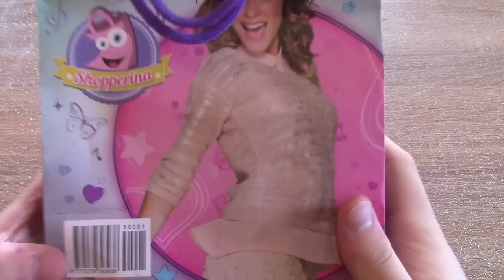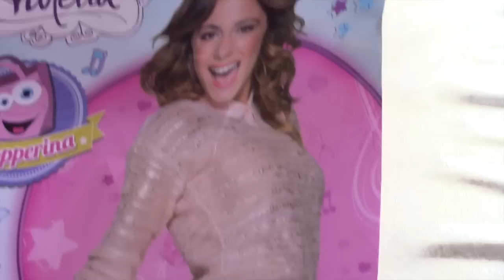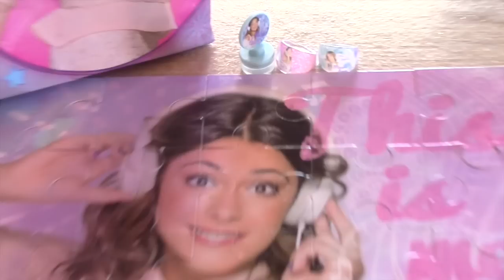Violetta mini surprise bag | Disney Violetta mini bolsa con sorpesa | Shopperina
Unboxing of violetta disney mini surprise bag, bolsa de sorpresa.

Who is violetta ( chi e' violetta)

Violetta es una serie de televisión argentina que se estrenó en Disney Channel el 14 de mayo de 2012. La serie es una coproducción entre Disney Channel Latinoamérica y Disney Channel Europa, Medio Oriente, África (Disney EMEA, por sus siglas en inglés) y Pol-ka Producciones. Está protagonizada por un elenco multinacional con Martina Stoessel en el papel principal.

La serie narra la historia de Violetta, una adolescente musicalmente talentosa que regresa a su ciudad natal donde encuentra el amor y descubre su vocación por la música.1 4 6

Después del éxito logrado en América Latina, Italia, España, Francia e Israel, con récords de audiencia, una banda de sonido ganadora de un cuádruple disco de platino y una gran respuesta en Internet, se lanzará en el resto de Europa, incluyendo Rusia, Europa Central y del Este, y en Medio Oriente y África. La telenovela también se destacó en 2012 en la entrega de los galardones Kids' Choice Awards de Nickelodeon en América Latina, coronándose en los rubros Actor Favorito, Villano Favorito y Revelación.7 Violetta fue renovada para una segunda temporada. Las grabaciones comenzaron el 1 de noviembre de 2012.7 8 El 29 de abril de 2013 se estrenó la segunda temporada con igual cantidad de capítulos que la primera, un total de 80. En agosto de 2013, el productor Adrián Suar en una entrevista en Vorterix Rock confirmó que estaban por arrancar con la tercera temporada.9 10 El 28 de julio de 2014 se estrenó la tercera y última temporada con igual cantidad de episodios que las dos temporadas anteriores.